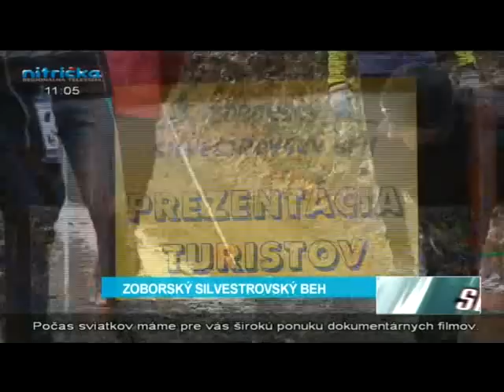Zoborský silvestrovský beh 2011 - TV Nitrička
Reportáž zo Zoborského silvestrovského behu 2011 na TV Nitrička.

Zoborský silvestrovský beh sa koná každoročne a právom patrí k najzaujímavejším bežeckým súťažiam. Svoju históriu začal písať v roku 1988. Nadviazal na tradíciu založenú profesorom Ladislavom Korčekom. Vtedy sa nitrianski atléti lúčili so športovým rokom výstupom na Zobor. To inšpirovalo organizátorov pokračovať v tejto tradícii formou športového zápolenia.

Zoborský silvestrovský beh je najťažší pretek v Česko-Slovensku. Trasa meria 3300 metrov. Do pozornosti verejnosti sa dostal svojím 262 m prevýšením a tým, že prechádza archeologicky a historicky zaujímavým územím. To viedlo organizátorov súťaže k nezvyčajnej symbióze športu a histórie.